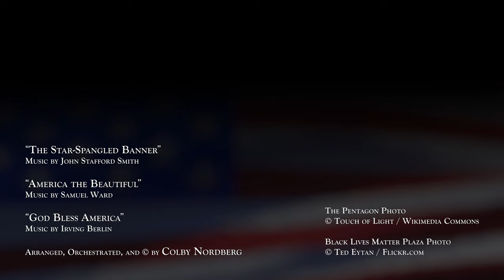Extremely Patriotic U.S. Anthem Piano Projection Mapping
Me playing an American medley on a projection-mapped keyboard with interactive graphics linked to each note.
Eagle-eyed musicians may notice that I didn't play any of the key changes – my playing was adjusted "in post," but the timing wasn't changed. The video isn't about me being a virtuosic pianist, it's about the projection and music!